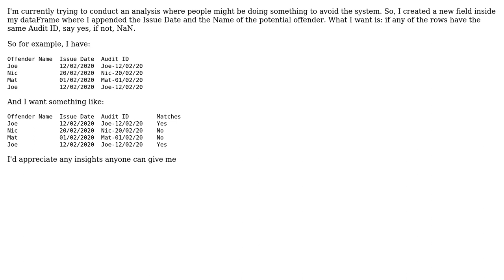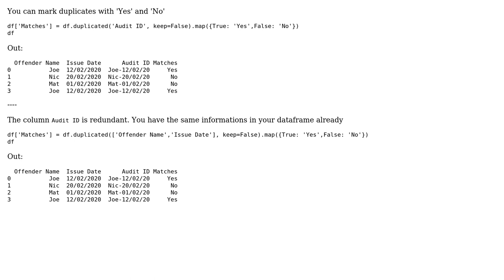Duplicates using python, if any create a new column when there's a match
With thanks & praise to God, and with thanks to the many people who have made this project possible! | Content (except music & images) licensed under CC BY-SA | Music | Images & others | With thanks to user Michael Szczesny user Hector Montero and the Stack Exchange Network Trademarks are property of their respective owners. You are responsible for your own actions.